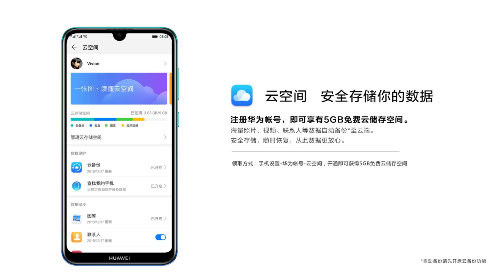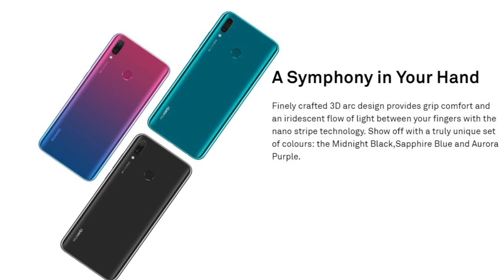Huawei Enjoy 9 - Entry-Level Smartphone | Tech in Tamil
Huawei officially announced Huawei Enjoy 9 smartphone in China. The specs, camera, price, features and complete information of Huawei Enjoy 9 shown in this video. Tech in Tamil

Huawei Enjoy 9 ➡ (Links will be updated on sale)